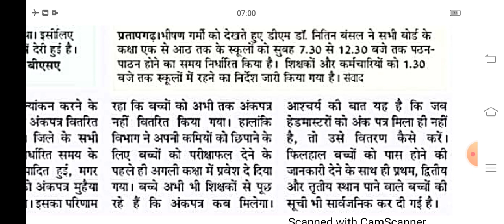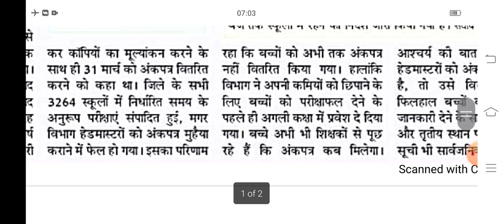इस शर्मिंदगी से बचा जा सकता है||बेसिक शिक्षा में परीक्षा फल का वितरण